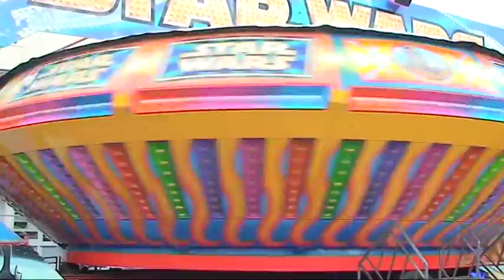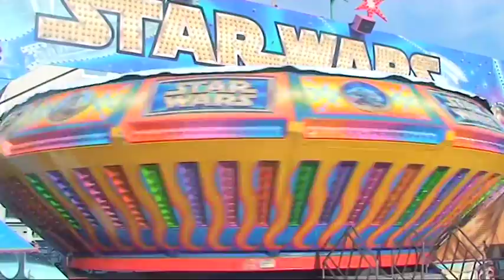Kermisattracties Testen Goors S & V ( 2011 )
Quinty en Merel gaan traditioneel alle kermis attracties op de Goorse S & V testen.
Dit doen ze tijdens een eigen radiouitzending van Hofstreek FM.